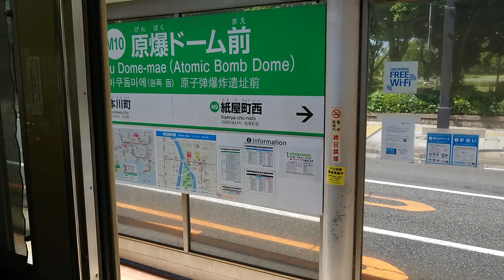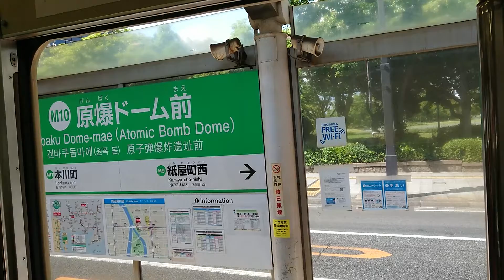【鉄道】平和への祈り 原爆ドーム前～ 広島電鉄 路面電車 Atomic-Bomb Dome Hiroshima tram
平和への祈り 原爆ドーム前～ 広島電鉄 路面電車 Atomic-Bomb Dome Hiroshima tram